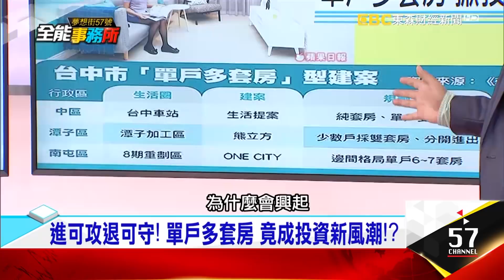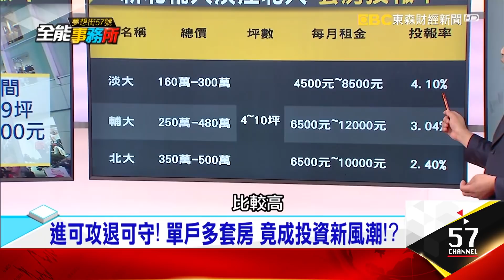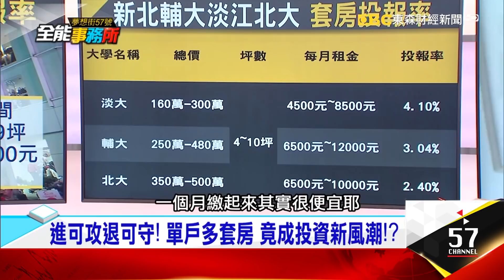小資拚有殼一族！房市7成買主 年薪不到百萬！- 黃世聰 廖麟鑫《夢想街之全能事務所》精華篇 網路獨播版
年輕人買房小宅首選，小心花錢買爛風水「煞」到你！進可攻退可守！單戶多套房竟成投資新風潮？